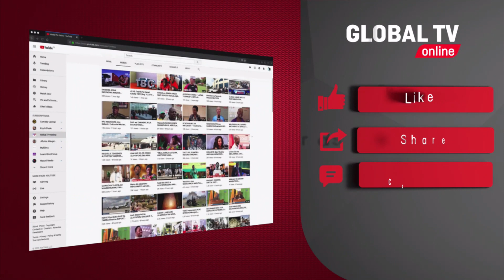MASHABIKI WATATU wa NAMUNGO WAFARIKI AJALI WAKIELEKEA DAR KUSHUHUDIA MECHI DHIDI ya YANGA...